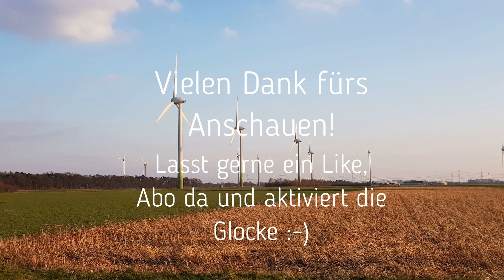Windpark Anemolter-Steyerberg | Enercon E-40, E-66, E-53, NEG Micon NM60